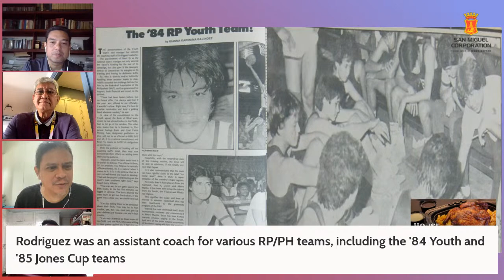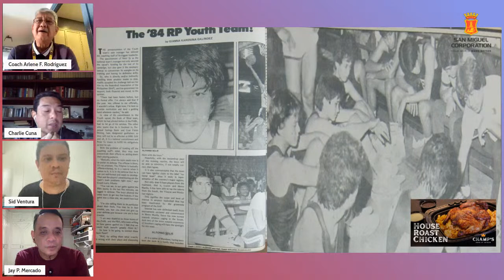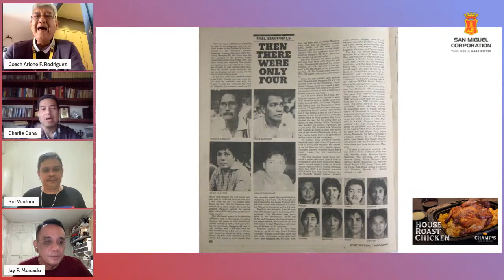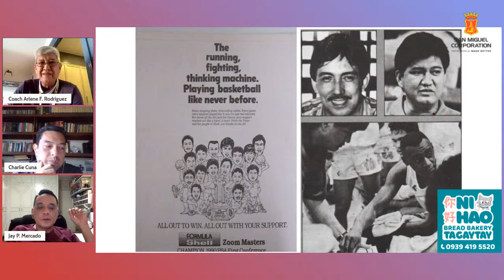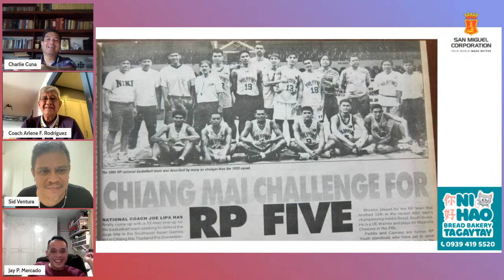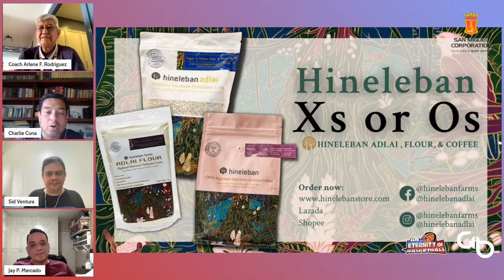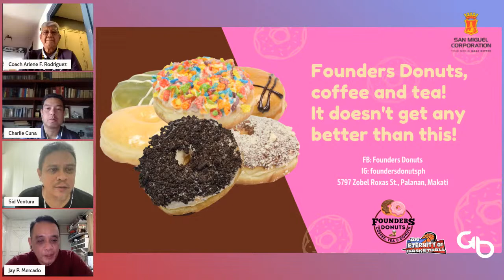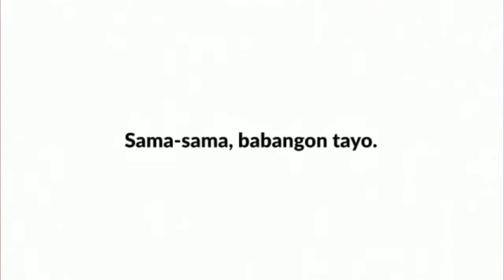Episode 140: Coach Arlene Rodriguez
For this episode, hosts, Charlie, Sid, & Jay welcome Arlene Rodriguez to the show, enjoy!

-Check out some of the other shows on the network including:
1. Next Man Up
2. Who the Heck are We?
3. Hang Time
4. Mukbang with Jho Jho

1. Facebook.com/globallyballin
2. Facebook.com/globallyballinsea
3. Instagram @globallyballinofficial Instagram.com/globallyballinofficial
4. Twitter @globallyballin Twitter.com/globallyballin